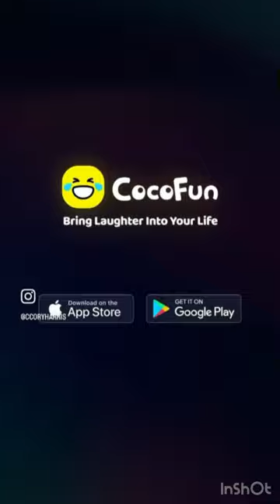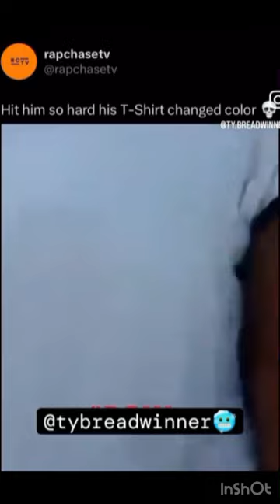Comedy Pressure‼️ "hilarious 🤣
@mafiodinero PRESENTS: comedypressure !!!